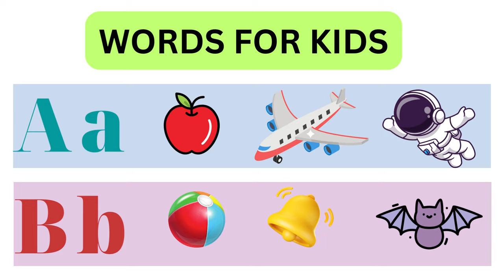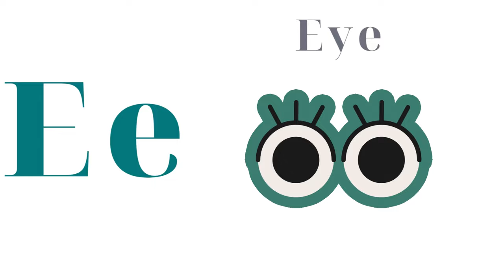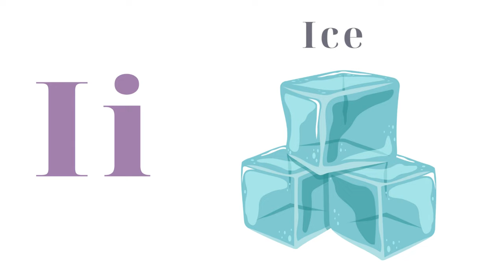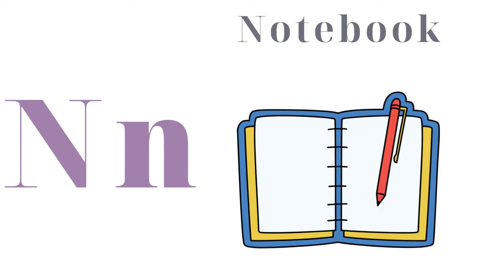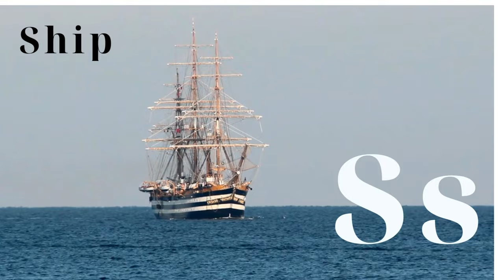ABCD| A to Z 4 words | ABCD Words For Kids | Fun Learning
ABCD | A to Z 4 words | ABCD Words For Kids | English Learning | Fun Learning.
This video will help kids to learn the ABC in a better and fun way. This video contains words from each alphabet from A to Z. ABC are must for kids to learn in order to understand words. ABC for kids. ABCD for toddler.